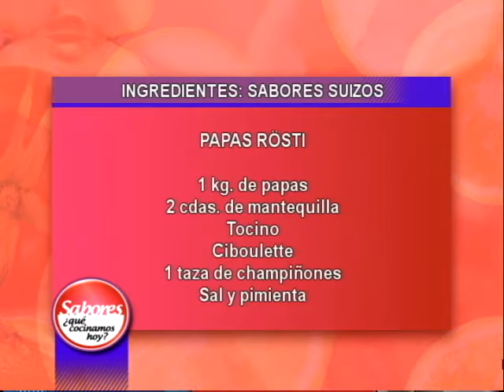Ingredientes Papas Rösti // Sabores ¿Qué cocinamos hoy // Zona Latina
Esta tarde a las 17:00 puedes ver la preparación de las deliciosas Papas Rösti. A continuación, te dejamos los ingredientes. Sabores ¿Qué cocinamos hoy? Estreno: Lunes a Viernes a las 10:00 hrs. Repeticiones: Lunes a Viernes 17:00 horas. Sábado y Domingo 10:00 horas por Zona Latina.